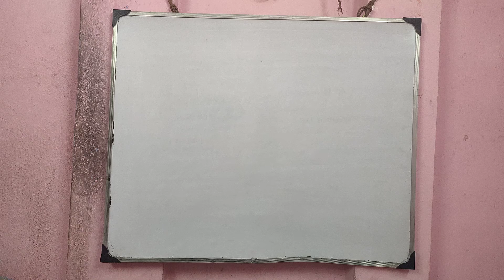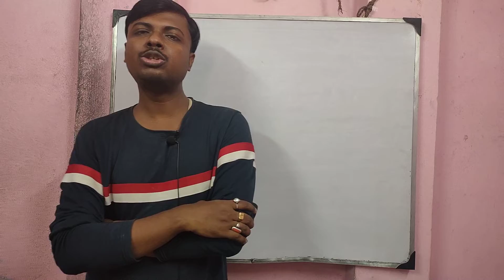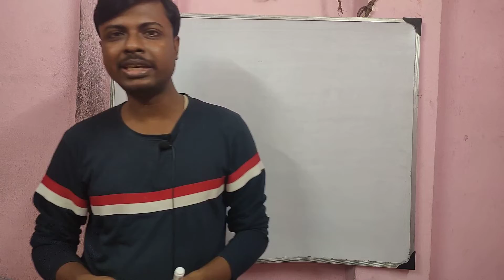Suggestions Answers for Semester 2nd CMA-1 || Calcutta University | @CommerceGuidePrabir ​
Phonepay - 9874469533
[Every contribution is helpful] Thanks & All the Best
Commerceguide
Commerceguide
Commerceguideprabir